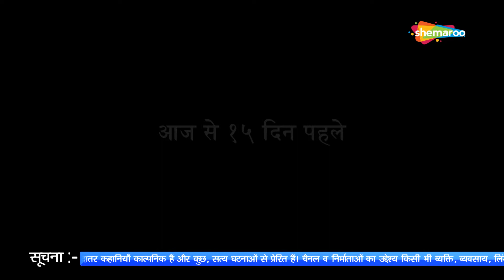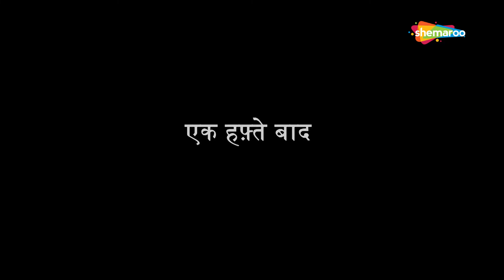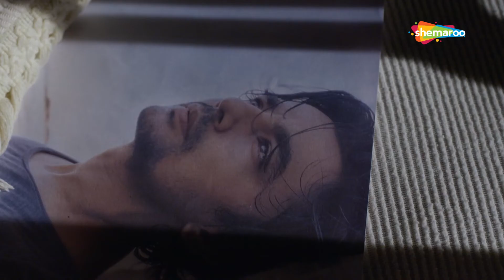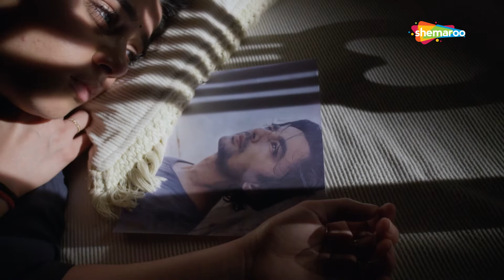क्या होगा जब प्यार का झोका दर्द के तूफान में बदल जायेगा ? Jurm Aur Jazbaat Sanak | Episode 10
Jurm Aur Jazbaat presents a series of spine-chilling crime stories and thrilling mysteries that bring forth the worst side of human emotions. It is sure to keep the viewers on the edge of their seats.

d2h - 149
SITI - 128
in Digital - 188
UCN - 13
NXT Digital - 187
Digiana – 134